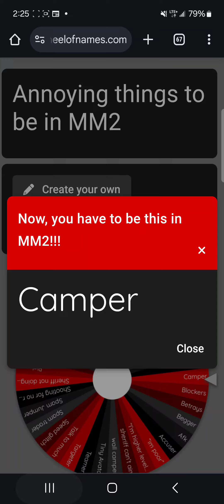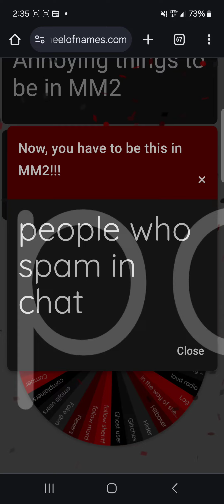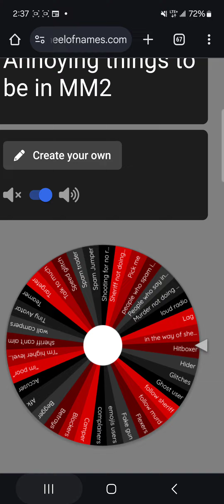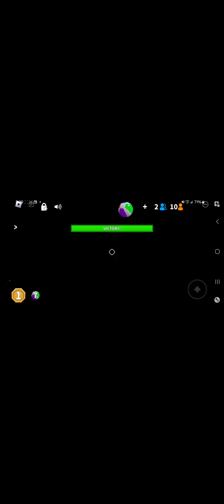Spin the wheel to reveal!?!? MM2